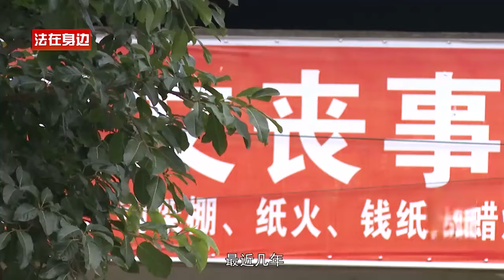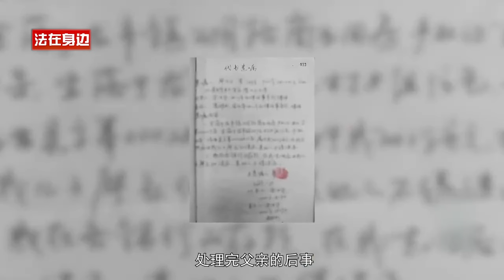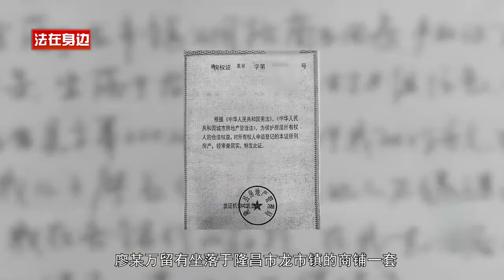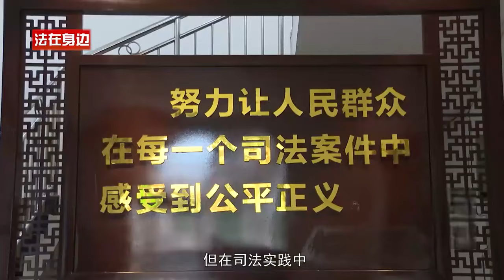父母离世后留下一套房子和门市，小儿子说父母已经立遗嘱给了自己，其它四兄妹不服起诉到法院！老赖